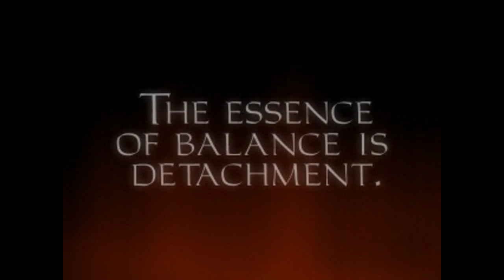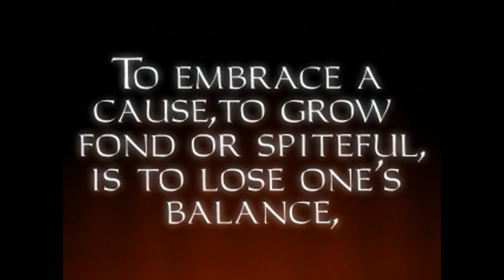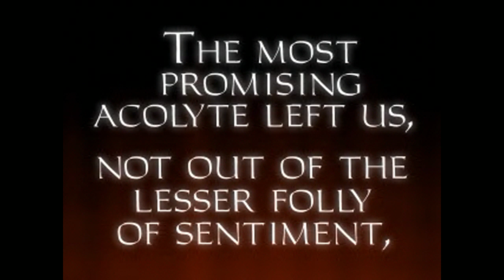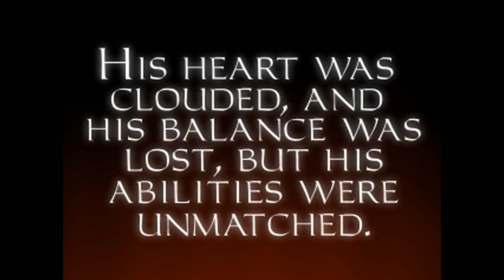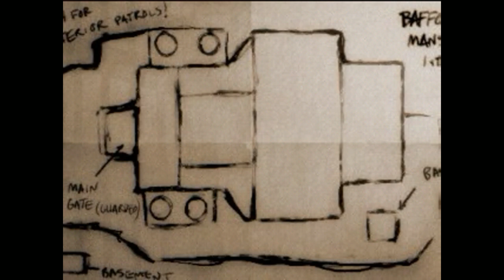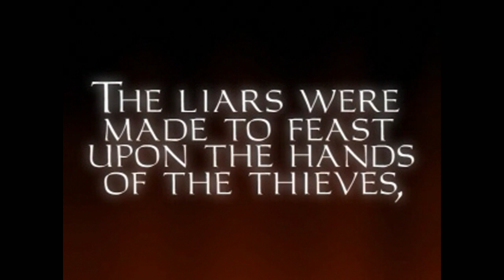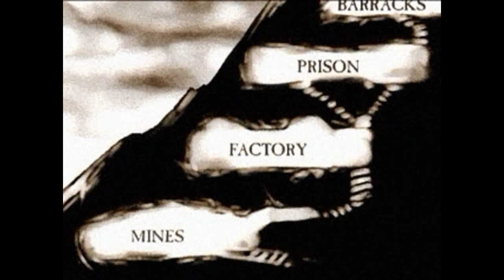An Interview With An Absolute Mad Lad: Checkov (GONE SEXUAL?!?)